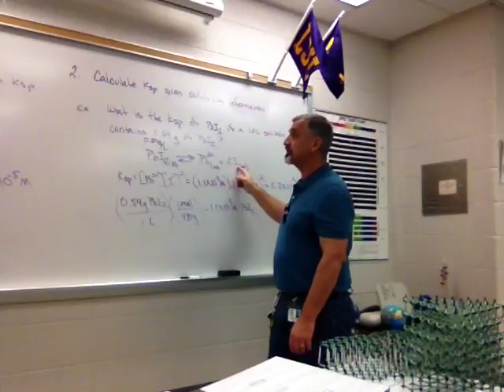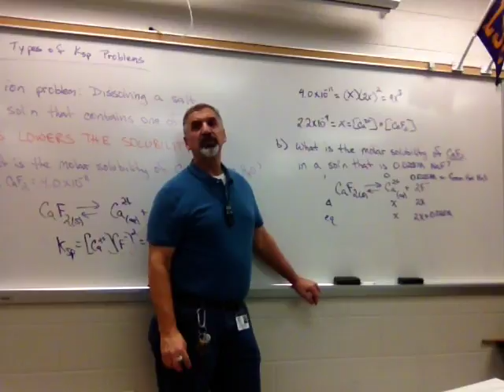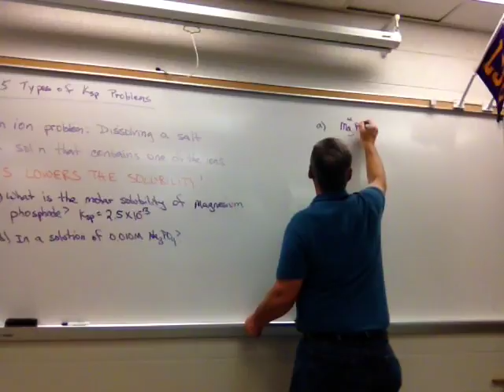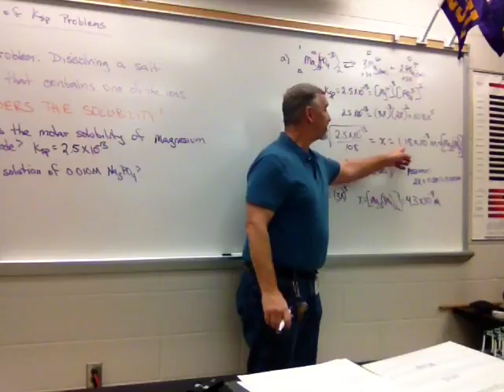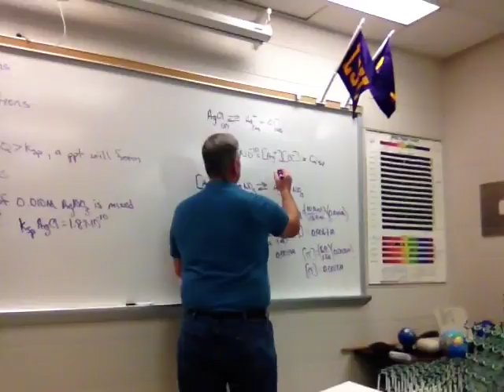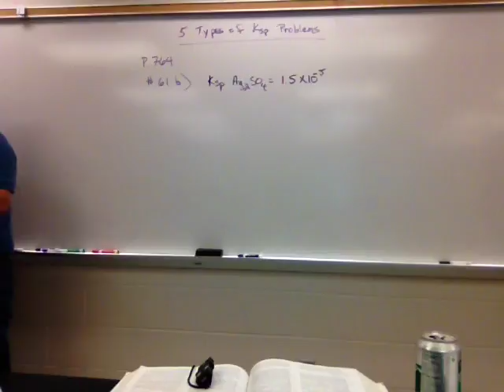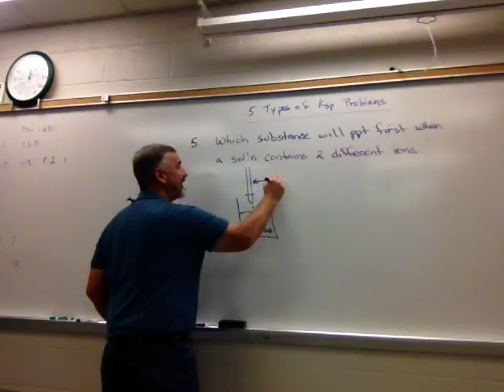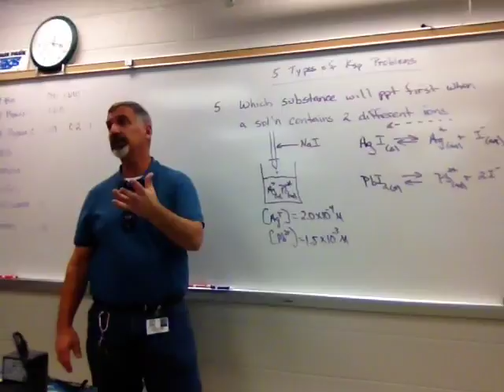Mr. Hobbs AP Chemistry 2-8-2017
This video discusses how to do Ksp problems.